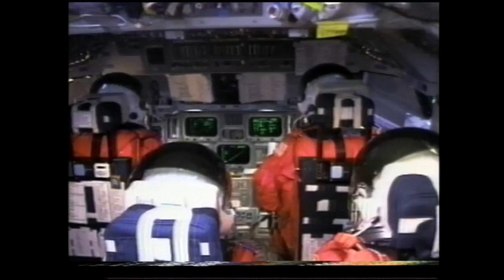STS-134 Tribute to Endeavour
STS-134 Commander Mark Kelly pays tribute to space shuttle Endeavour and the spacecraft's contribution to human spaceflight. Mission specialists Andrew Feustel, Mike Fincke, Roberto Vittori, Greg Chamitoff and Pilot Greg Johnson also share their thoughts and impressions of Endeavour.